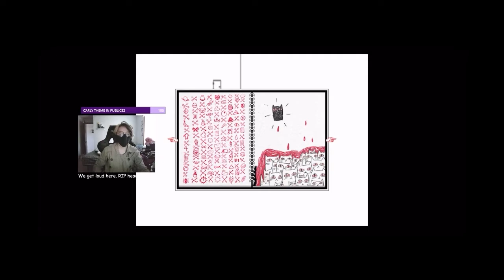Welcome to the ariawhatstheirface channel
WELCOME TO THE CHANNEL! I hope you all stick around for a while! Most of my content comes from my Twitch channel, which is also ariawhatstheirface! Feel free to follow me there to watch my shenanigans LIVE!!!